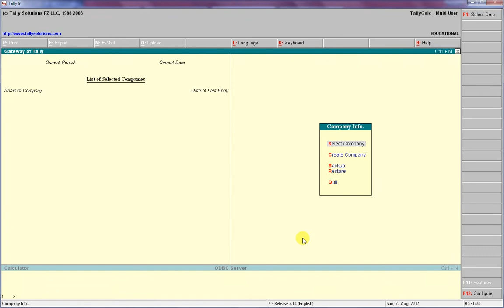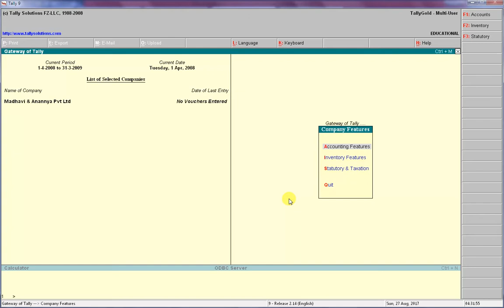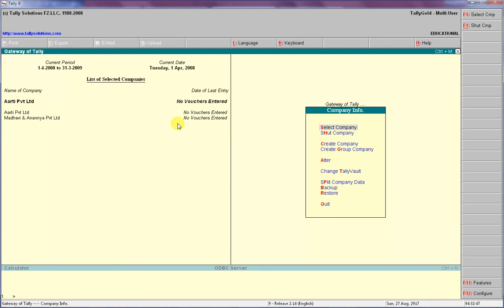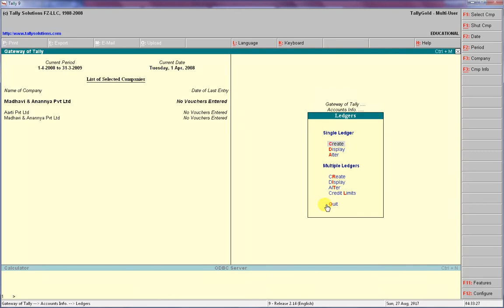Company Feature in Tally in Hindi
Create a New company with previous company’s configuration

To Create a New company with previous company’s configuration
Company Feature F11 and configuration F12 Follow the steps shown:
Create a Company. After accepting the company, press F11 to set options and F12 to set options.
Create another company and it has same configurations. WOW !!!